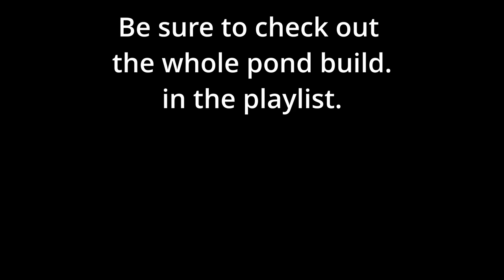Backyard Pond June 2022 and Now July 2023.